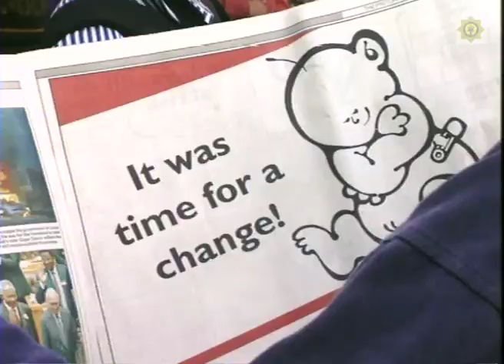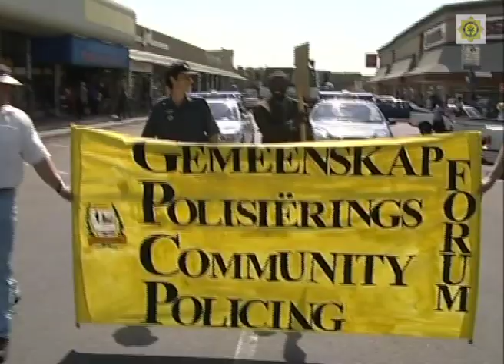The first democratic President Nelson Mandela's Transformation of SAPS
South Africa became an international accepted democracy in 1994. Before 1994, South Africa was divided into the so-called TBVC (i.e Transkei, Bophuthatswana, Venda and Ciskei) stated which were self governed territories and development regions. In 1995 the then National Commissioner of SAPS General George Fivas has to amalgamate the TBCV into one South African Police Service and to align the new police service with legislation and the process of transformation in South Africa.